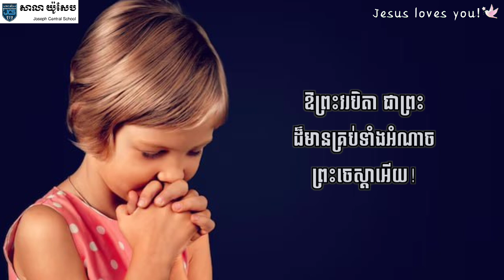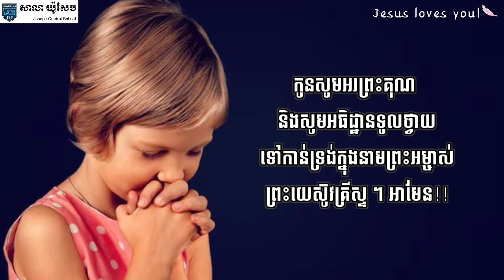ថ្ងៃទី22_ការជឿទុកចិត្តដ៏ពិតប្រាកដ_Joseph Central School